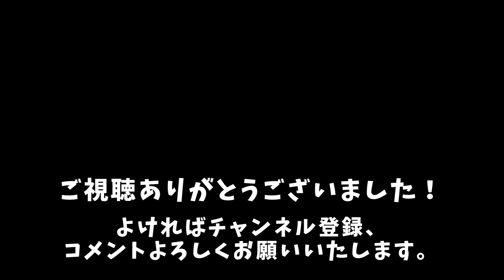【ツインシティ計画】計画道路 湘南台大神線をバーチャルツアーで巡る【中原街道⇔寒川北IC】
ツインシティ計画はどうなる？？

どうもこんにちは。せきうです。
今回は【県道410号線 湘南台大神線】をピックアップ。
（訂正）×県道140号線　 〇県道410号線

‹New›湘南台大神線（寒川町倉見～平塚市大神）

【基本情報】
湘南台（国道467号・藤沢街道）から平塚市大神（国道129号）までを東西に結ぶ。
・圏央道 寒川北ICへのアクセス性・利便性を向上。
・藤沢市西部のアクセス性を強化。
・東海道新幹線新駅誘致地区を中心に、交流連携の拠点となる寒川町・平塚市のツインシティのアクセス性を強化。
・桐原工業団地や北部第二（三地区）土地区画整理事業における経済活動の支持。

〇神奈川県道410号湘南台大神線
起点：神奈川県藤沢市湘南台　藤沢北警察署交差点
終点：神奈川県平塚市大神　新吉際交差点
延長：約11.5km
幅員：25ｍ（片側2車線＋自転車道＋歩道）
・令和3年3月30日に県道として路線認定

〇事業区間（藤沢市宮原～高座郡寒川町）
事業主体：神奈川県
起点：宮原南交差点（県道45号・中原街道）
終点：寒川北インターチェンジ入口交差点（県道46号）
事業延長 ：約 2.3km
交 通 量 ：計画交通量 24,600 台/日（令和 12 年推計）
事業年度：平成25年度～令和８年度以降
全 体 事 業 費 ：約 190 億円

・平成２４年度：当初都市計画決定
・平成２５年度：事業着手、地質調査
・平成２６年度：道路設計
・平成２７年度：用地測量
・令和 ２年度：事業説明会
・令和 ３年度：用地取得着手
・令和５年4月21日：国道129号からツインシティ大神地区の約0.5kmが開通

‹参考›
県道湘南台大神 ｜　藤沢市

道路改良事業・街路整備事業　神奈川県

環境共生モデル都市ツインシティの整備　神奈川県

ツインシティ橋　23年度に都市計画決定　タウンニュース

編集ソフト：Aviutl, Google Earth Pro
aviutlを爆速化するプラグイン

0:00 概要
0:31 藤沢市域
1:08 寒川町域
2:05 まとめ(全体像)